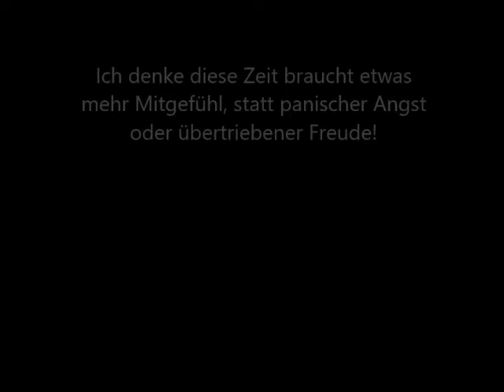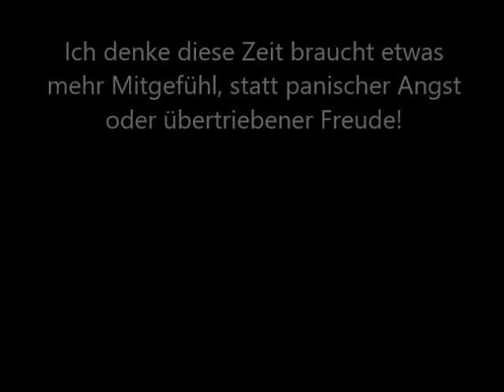Der Wind von Osten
Ich denke wir brauchen mehr Mitgefühl, statt Angst, Gewalt, übertriebener Freude oder Geldgier...
T & M: Bene Büchler